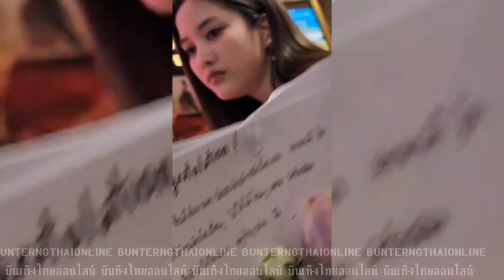โมเม้นต์ 2.ฟรีนเบค ฟรีนสโรชา srchafreen มอบช่อดอกไม้ ให้ FreenBecky Longlivelove 27-06-66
Long Live Love GALA Night 27-06-66

Long Live Love! ลอง ทีป เลิฟ! "Long Live Lovel ลอง ลีฟ เลิฟว์ ถ้าเราเกลียดคนที่รักได้ แล้วเราจะกลับไปรักคนที่เกลียดอีกครั้งได้มั้ย” M PICTURES ร่วมกับ บริษัท แอม วะอาสา จำกัด ภูมิใจเสนอภาพยนตร์แนวกาม่า “Long Live Lovel ลอง ลิฟ เลิฟว์” ผลงานของผู้กำกับฝีมือดีที่ทุกคนคิดถึง “มุก-ปิยะกานต์ บุตรประเสริฐ” (ผู้กำกับซิทคอมเนื้อ คู่ประตูถัดไป) และโปรดิวเซอร์มากฝีมือ ทองดี โสฬส สุขุม นำแสดงโดย นางเอกสุดฮอต ชมพู่-อารยา เอ ฮาร์เก็ต และพระเอกมากฝีมือ ซันนี่ สุวรรณเมธานนท์ ร่วมด้วย ปีเตอร์-นพชัย ชัยนาม, ป๋อมแป๋ม-นิติ ชัย ชิตาทร, ศดานนท์ ดุรงคเวโรจน์, ตู้ ดิเรก อมาตยกุล ร่วมด้วยนักแสดงวัยรุ่นมาแรง เบ็คกี้ รีเบคก้า แพต ทรีเซีย อาร์มสตรอง ฯลฯ "Long Live Love! ลอง ลิฟ เลิฟว์ เรื่องราวความรักกระท่อนกระแท่นของ สติ สองร่าง (ซันนี่ สุวรรณเมธานนท์) และ เมตตา (ชมพู่ อารยา) เมื่อทั้งคู่กำลังจะแยกทางจบปัญหาชีวิตคู่ที่เรื้อรัง โชคชะตาก็เล่นตลก สติประสบอุบัติเหตุอื่นขึ้นมาในสภาพไร้ ความทรงจำ โดยมีการถ่ายรูป Now Then ที่สามารถนำเขากลับเข้าไปเหตุการณ์อดีตของรูปถ่ายใบนั้นได้ สติ กลับไปเชิญ ที่เคยทำไว้กับเมตตา และ นะโม (เปิด 1 คน) ชาวรา ความวายป่วงจึงเริ่มขึ้นเพราะเมียและลูกของเขาพร้อมที่จะหาจังหวะแก้แค้นลาตลอดเวลา การริสโต ความทรงจําผ่านการถ่ายรูปทำให้สติคนใหม่ต้องต่อสู้กับตัวตนคนเดิมในอดีต ความเปลี่ยนไป ของสติในปัจจุบันสั่นคลอนความเกลียดชังของเมตตาและนะโม สติจะกอบกู้ความรักในครอบครัวได้หรือไม่? เมตตาจะเริ่มต้นใหม่อีกครั้งได้อย่างไร เมื่อการให้อภัยเป็นสิ่งที่เธอไม่เคยทำมันตลอดชีวิตคู่ "Long Live Love! สอง ลีฟ เลิฟว์” ภาพยนตร์แนวฮา-ม่า ฉายให้ชมกัน 29 มิถุนายนนี้ ในโรง ภาพยนตร